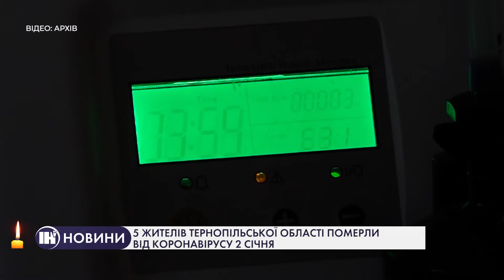5 жителів Тернопільської області померли від коронавірусу 2 січня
П’ять смертей, 79 нових випадків ковіду. На Тернопільщині фіксують нові смерті від коронавірусу.